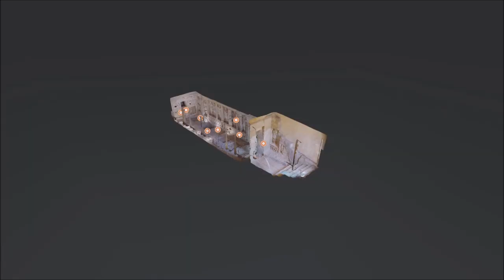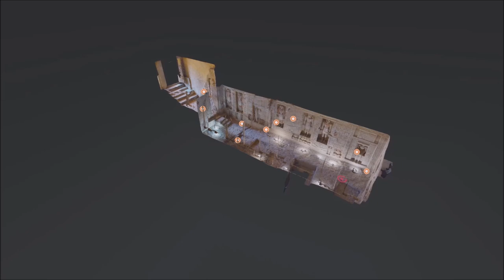WAHTYE - artistic visualization of the tomb at Saqqara, Egypt in 3D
Wahtye, High Priest of Pharaoh Neferirkare Kakai. Wahtye lived around 2400 BC.

This is a 3D visualization of the tomb which was excavated in 2018 at the Saqqara necropolis. The material was provided by The Ministry of Tourism and Antiquities of Egypt. and read in rez Magzine February, 2021

On October 28, 2020, Netflix premiered a 120 minute documentary in 190 countries with over 30 subtitles about the discovery of Wahtye's tomb called "Secrets of the Saqqara Tomb."

Sound and music by Menalos [Santorini Biennale 2016, Greece] and Radim Sychra [Leipzig, 2018]. Used by permission.